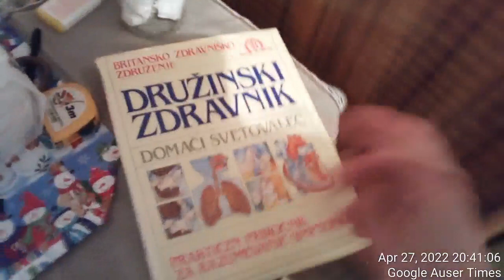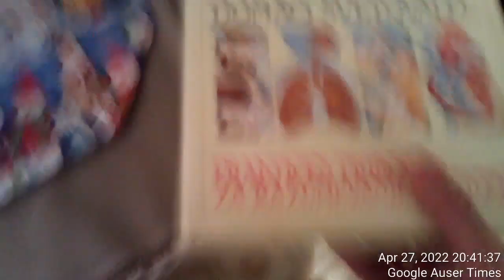A British guide left to me on behalf of royals where my problem would be listed and to what I refer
A British guide left to me on behalf of royals where my problem would be listed and to what I refer as CRIMINAL CLUE EVIDENCE